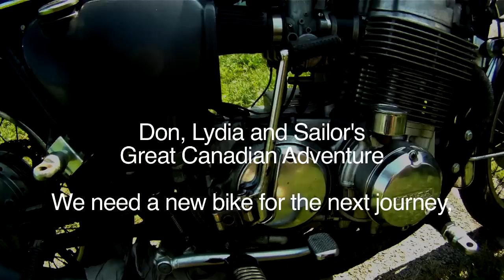Cheetah Power Surge Great Canadian Adventure.mov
Don, Lydia and Sailor travel from Vancouver to Winnipeg and back